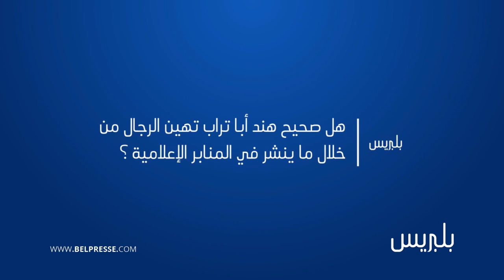أول خروج اعلامي للبطلة هند أباتراب بعد الفوز ببطولة المغرب للمرة الثالثة على التوالي